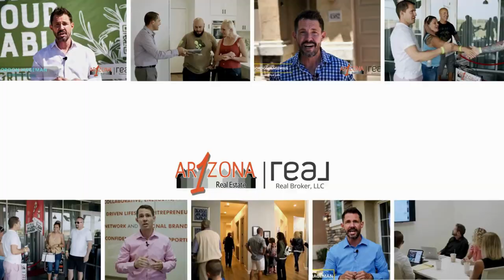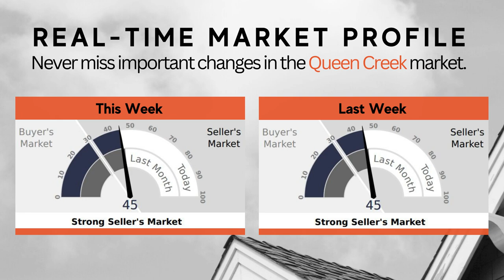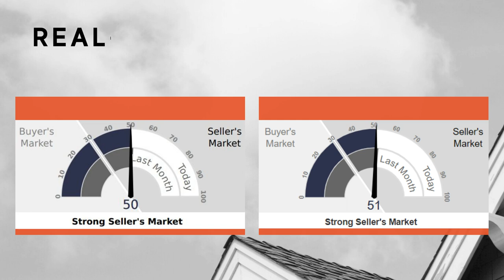Phoenix Arizona Housing Market: Trends & Insights | Living In Phoenix Arizona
Gordon recently shed light on the Phoenix, Arizona housing scene, offering valuable insights that both potential buyers and sellers should heed.

1. **Active Listings Are Up**: In Phoenix, more homes are now available for sale. This means buyers have a broader selection, but it also indicates a shift in the market dynamics.

2. **Homes Under Contract Are Down**: Surprisingly, even with more options, fewer homes are being secured than in the past month. However, Gordon attributes this to the usual seasonal fluctuations and not necessarily a market downturn.

3. **Rising Interest Rates**: A crucial point to note is the increasing interest rates. This trend could lead to higher mortgage costs for buyers and potentially exert downward pressure on home prices.

4. **Selling Your Home**: For those looking to sell, now might be a critical time to reevaluate your home's worth in light of these trends. Gordon strongly advises seeking professional guidance to ensure your home is priced right for the current Phoenix market. Remember, setting the right price can be the difference between a quick sale and a prolonged listing.

5. **Buying A Home**: For potential buyers, while rising interest rates might sound daunting, there's a silver lining. With the assistance of an experienced Phoenix real estate agent and a reliable lender, you can navigate this terrain and possibly secure favorable loan terms.

In summary, whether you're on the hunt for a new home or looking to sell in Phoenix, Arizona, being aware of these key market trends and having the right professionals by your side can make all the difference.

🆓 FREE RESOURCES:
📝 Preferred Arizona Mortgage Partner: Coming Soon